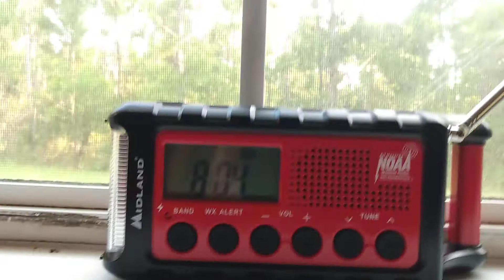New station found KXI89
station KXI89 Eatonton Georgia 162.525mhz wfo Peachtree City Georgia